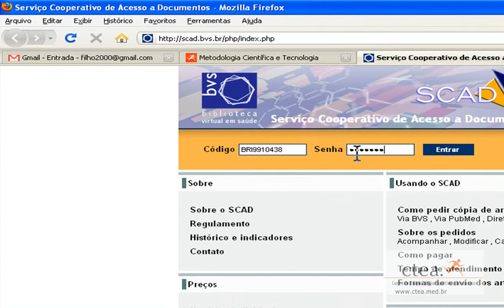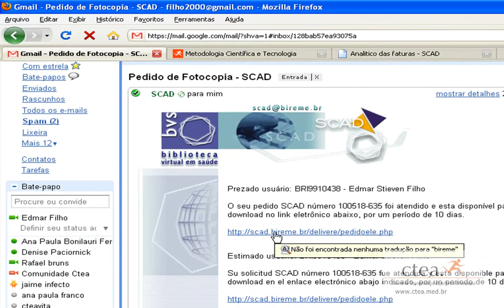bireme pedido de artigos 3 portalctea.com.br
como pedir artigos na bireme parte 3